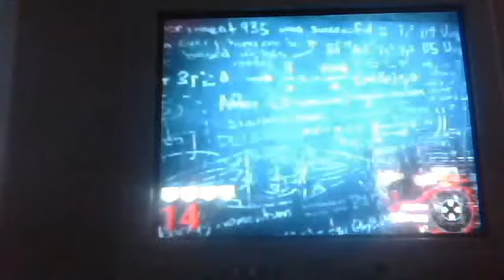call of duty black ops zombies part 4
mastercool90's webcam video October  1, 2011 08:43 AM